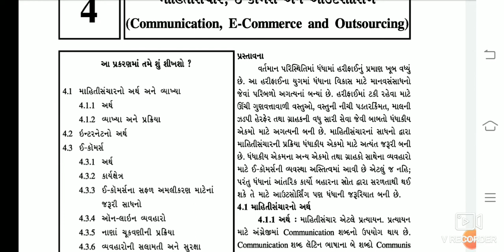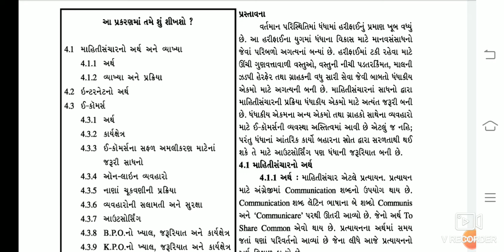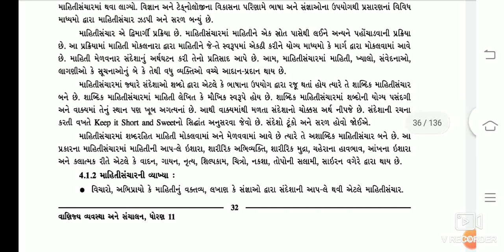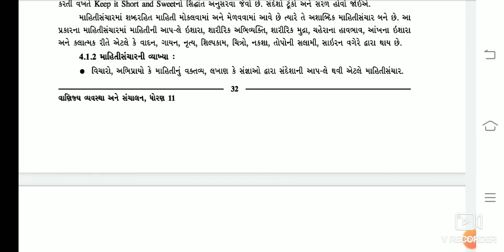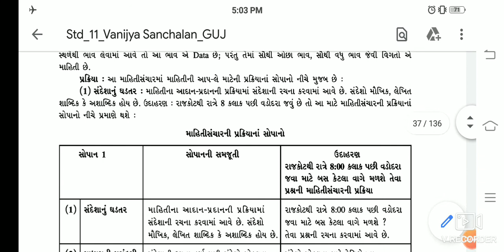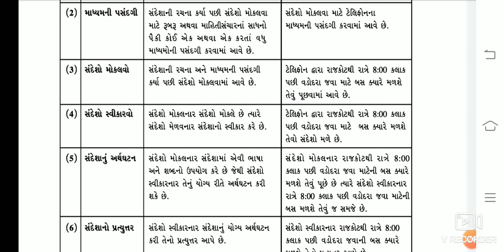Std-11 B.A. ch-4 માહિતીસંચાર